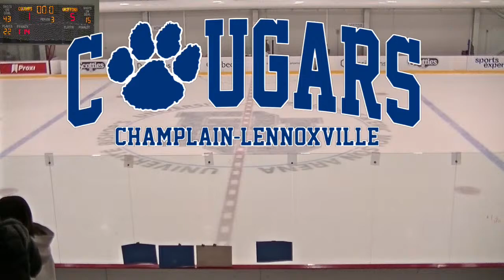RSEQ D1 Hockey Masculin 🏒 Outaouais @ Lennoxville [2024-03-20]